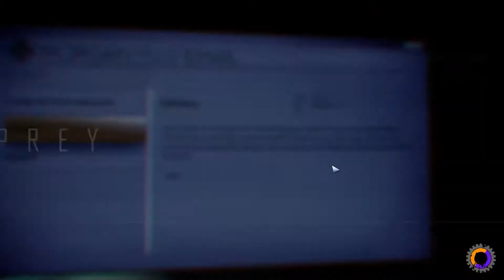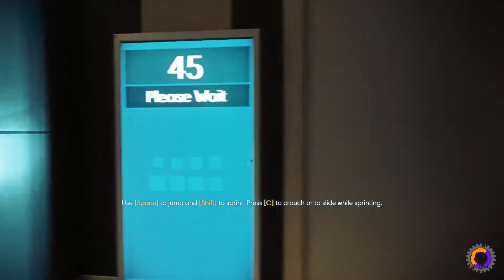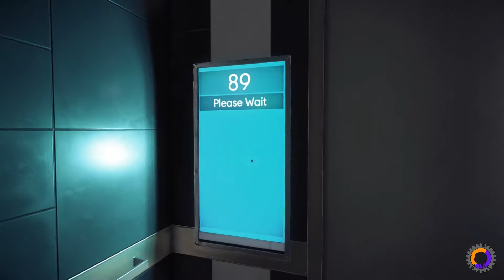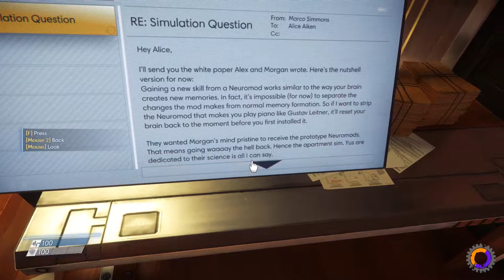Oh sh!t | Prey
Ivy shares the opening of Prey with Gabi. It goes well.